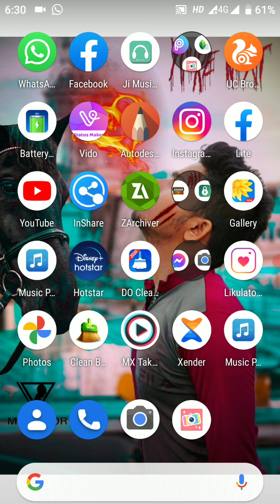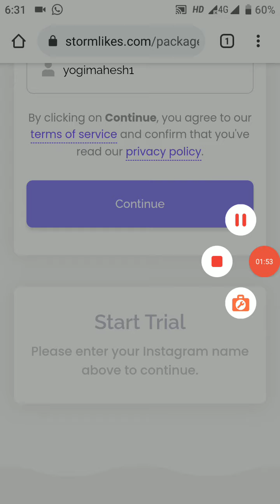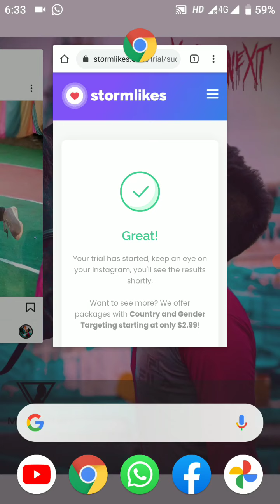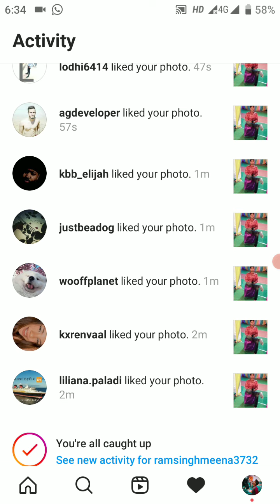Instagram par real like kese badaye